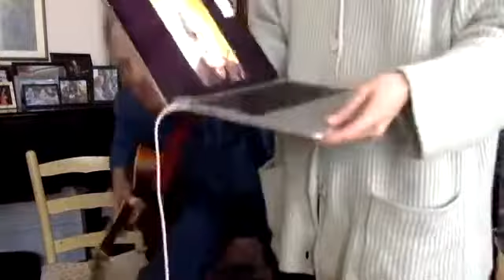Mornings with Papa Tom 2-4-21 - Tom Chapin (Episode 160)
Mornings with Papa Tom 2/4/21

Featuring Tom Chapin and The Chapin Sisters

Free Family Concerts stream live on Facebook and Instagram Tuesdays and Thursdays at 11:00 AM Eastern time.

Today's Playlist (song and CD you will find it on):

Shoveling (Family Tree)
Mother Earth's Routine (Mother Earth)
Gertie's Birdseed Diner (In My Hometown)
Autumn (The Chapin Sisters - Today's Not Yesterday)
Roses In Winter (The Chapin Sisters - Two)
Walk The World Now, Children (Some Assembly Required)
Circle (Join The Jubilee)

Downloads available from iTunes or Amazon